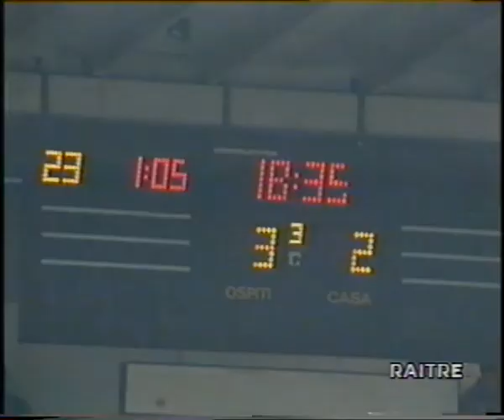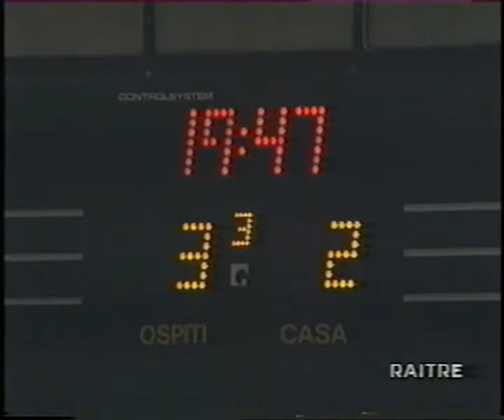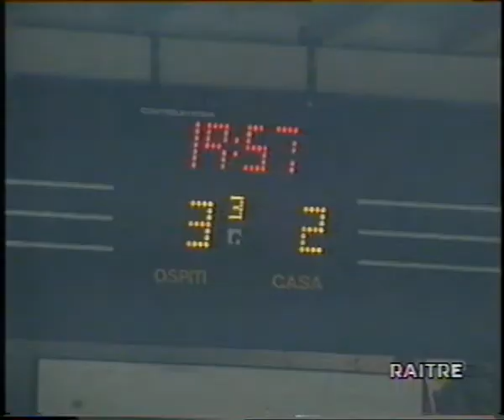HC Milano 24 - HC Bolzano (21/3/1996) Finale Scudetto #2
Hockey Milano 24 - HC Bolzano 2:3
Agorà 21/3/1996